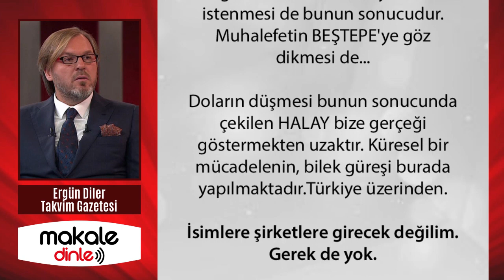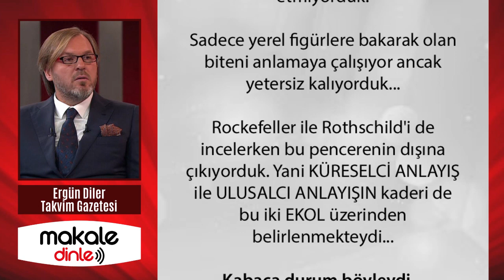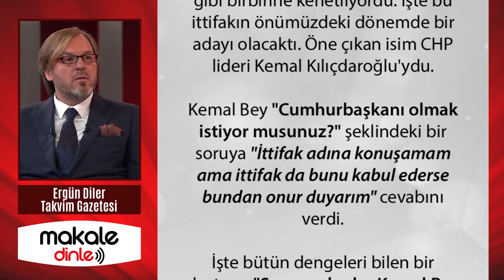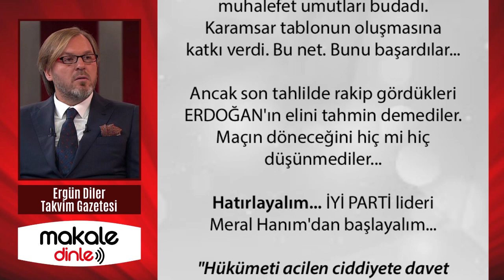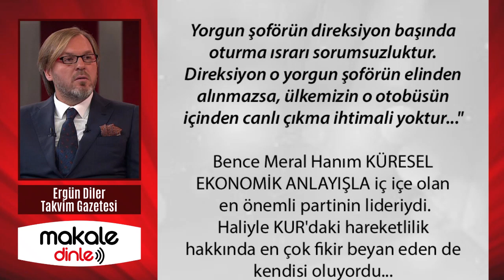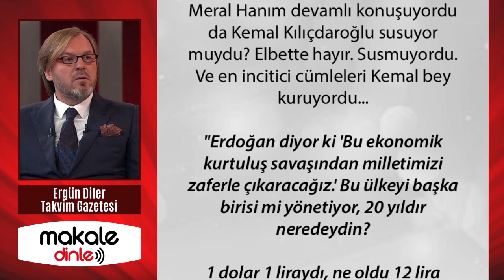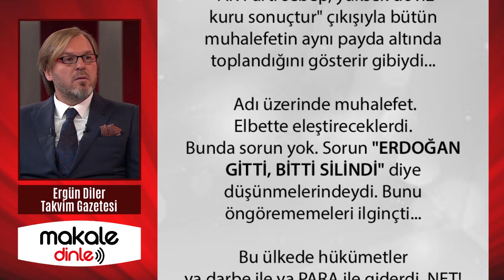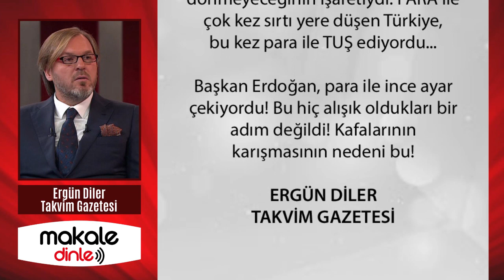BÜTÜN DENGELERİ BİLEN İSİM KONUŞTU! ERDOĞAN İNCE AYAR ÇEKİYOR!.. ERGÜN DİLER YAZDI - MAKALE DİNLE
Muhalefetten bir ismin seçimi kazanıp BEŞTEPE'ye geçmesi demek Türkiye'nin eksen değiştirmesi anlamına geliyordu. Bu kolay bir iş miydi? Hiç değil... Son günlerde belli oldu ki PARA üzerinden yıpratıcı savaş sürecek! Erdoğan'ın EKONOMİ dışında tasfiye edilemeyeceğini biliyorlardı. Bir daha gördüler. Bunu en iyi bilen Erdoğan da adımların buna göre atmakta...
Oyunu buna göre kurmakta...